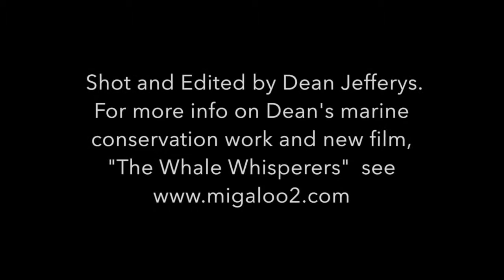anna breytenbach communicates with great white shark